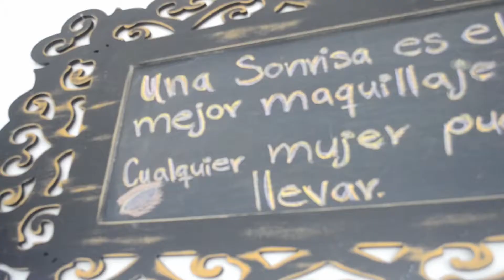MAQUILLAJE PROFESIONAL DALIA ESTEFANIA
MAQUILLAJE PROFESIONAL, AUTOMAQUILLAJE  ,AUTOPEINADO